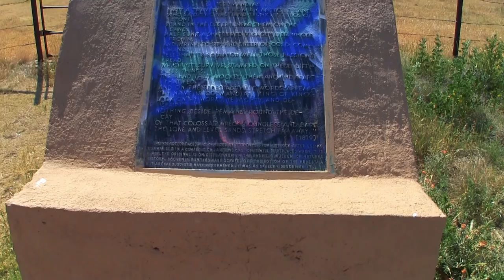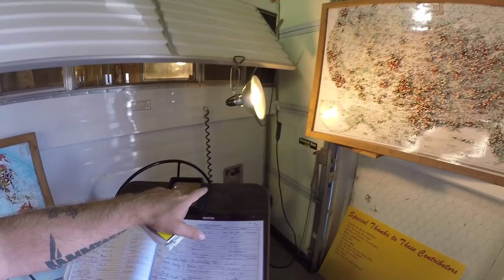Cadillac Ranch, Severed Legs, & Classic RV’s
Tall Cowboy GPS 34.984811, -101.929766
Severed Legs GPS 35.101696, -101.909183
Cadillac Ranch GPS 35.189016, -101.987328
Jack Seizmore RV Museum GPS 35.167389, -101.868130
Concrete Globe Thingy GPS 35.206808, -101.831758
Castle Motel GPS 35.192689, -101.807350
Travel Center Overnight Parking GPS 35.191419, -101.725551

Cameras:
Audio: Sony ICD-PX333 (Audio swapped in post production)
Editing Software: Adobe Premiere Pro CC
Aerial Drone Shots: DJI Phantom 3 Standard

RV MPG: 7-11mpg depending on generator use.  (7.4L 454 Chevy)